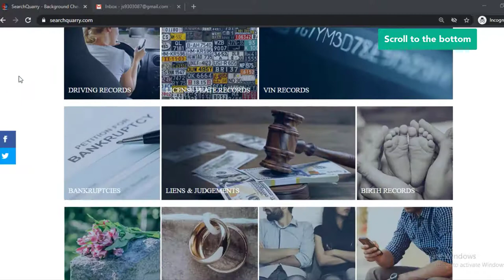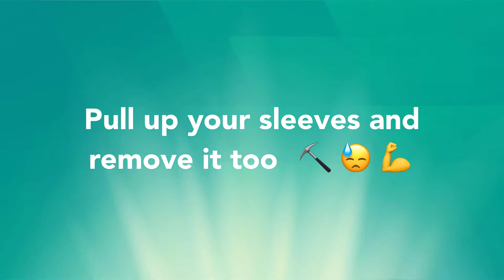HOW TO OPT OUT OF SEARCHQUARRY.COM VIDEO GUIDE BY ONEREP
Visit OneRep.com to set up automatic removal of your listings from data broker sites

How to opt out/remove/delete your personal information from SearchQuarry.com

TIMESTAMP:
- Scroll to the bottom 0:00:13
- Click 'Do Not Sell My Info' 0:00:18
- Enter your first name 0:00:24
- Enter your last name 0:00:27
- Select your state 0:00:32
- Specify your city 0:00:37
- Click 'Submit' 0:00:42
- Find the matching result 0:00:46
- Tick the checkbox 0:00:50
- Click 'Remove Data' 0:00:53
- Enter your email address 0:00:55
- Solve CAPTCHA 0:01:03
- Click 'Submit' 0:01:10
- Check your email box 0:01:14
- Click the link 0:01:21
Your removal request has been submitted!

OneRep’s proprietary algorithm automatically scans over 100 data broker websites for your profiles, then makes sure your private information is removed, once and for all.